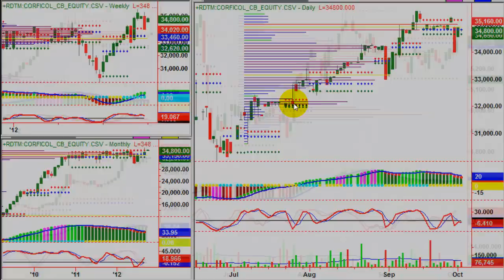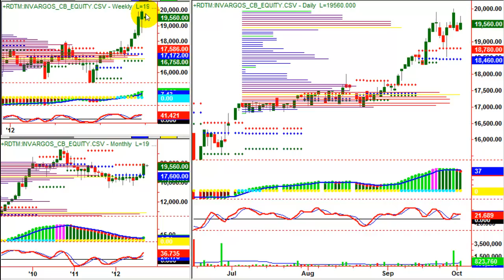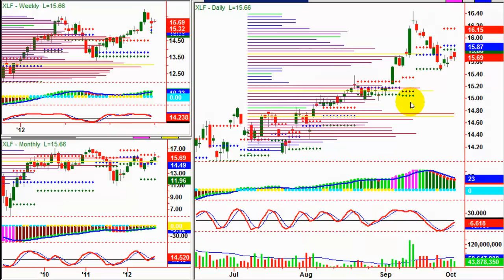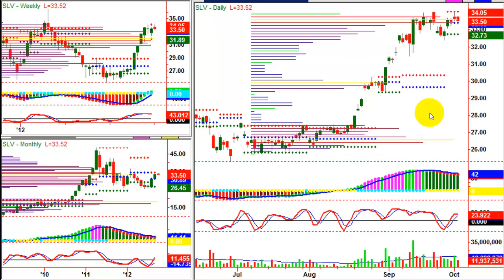03102012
Visita y conoce nuestra red social de inversionistas